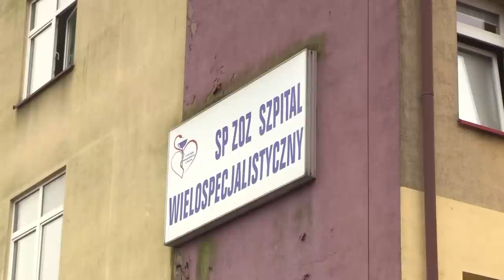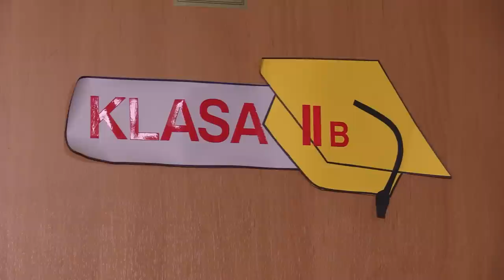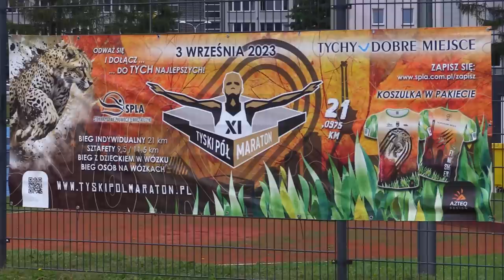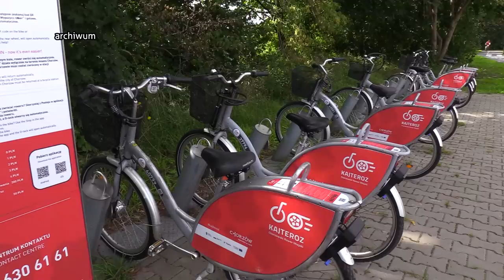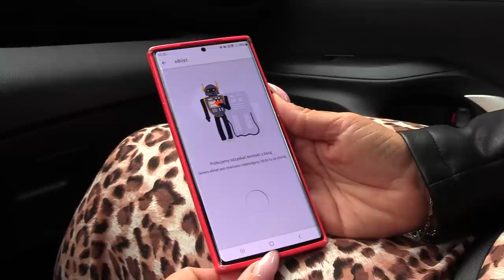TVS SILESIA FLESZ 30.08.2023